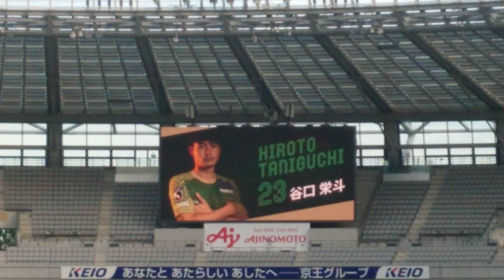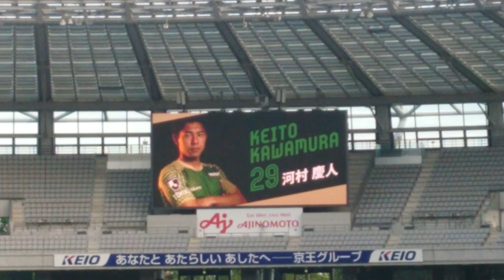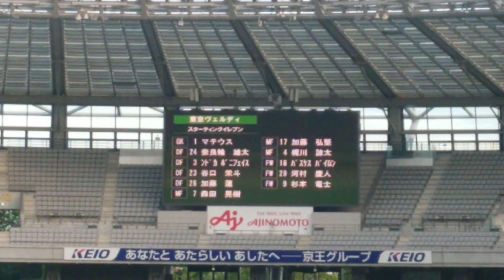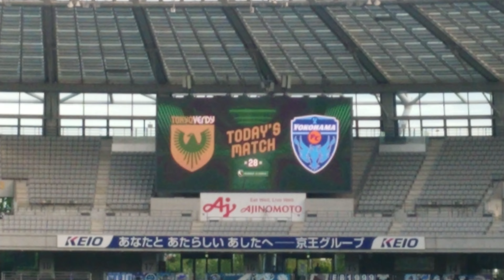東京ヴェルディ選手紹介 東京ヴェルディvs横浜FC 味の素スタジアム 2022/7/24